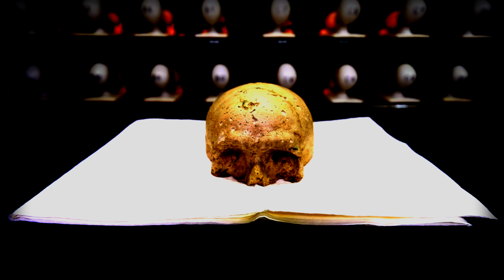PIMS Restorative ART Lab 2021: We will Rock You